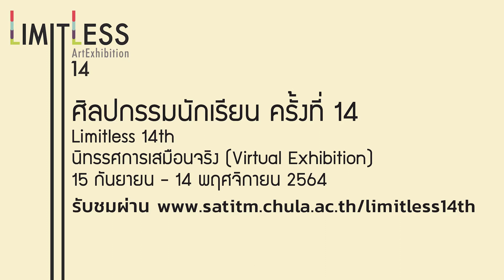Limitless Remind by PEACH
แม้วันนี้เราจะไม่ได้คุณติ๊ก เจษฎาภรณ์ มาร่วมโปรโมท แต่มีคุณแม่ของลูกพี่ติ๊ก  คุณสิตมน ผลดี (สาธิตจุฬาฯรุ่น 32) มาช่วยประชาสัมพันธ์งานให้เรา
เอ้าา งง งงหละสิ ไม่ต้อง งง ค่ะ ก็คือคุณพีช ภรรยาสาวคนสวยของพี่ติ๊กนั่นแหละค่าาาา
นิทรรศการของเรายังเปิดการแสดงยาวๆ ไปจนถึงวันที่ 14 พฤศจิกายน 64  นี้นะคะ โดยที่นิทรรศการนี้ได้จัดแสดงผ่านรูปแบบนิทรรศการเสมือนจริง (Virtual Exhibition) ออนไลน์ให้ชมกันแบบจุกๆไปเลยยย
หากสนใจจะร่วมสนับสนุนผลงานนักเรียนสาธิตจุฬาฯ และศิษย์เก่าฯ เข้าไปได้ ที่ วันนี้ - 14 พ.ย. 2564
ส่วนการติดตามชม รับชมได้ทาง
หรือ​ FB Fanpage: Satit  Chula Art Ex 14th กด Like กด share กันได้นะคะ
นอกจากนี้ สามารถเขียนให้กำลังใจผู้แสดงงานและผู้จัดงานได้จาก link หน้าแรกของทางเข้างานนะคะ
รายได้หลังหักค่าใช้จ่ายสมทบทุนก่อสร้างอาคารเรียนสาธิตจุฬาลงกรณ์ มหาวิทยาลัย ฝ่ายมัธยม